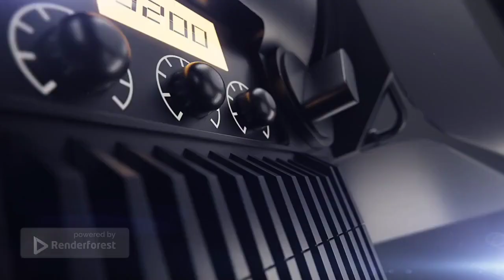ANKSIOZNOST: Kako prepoznati drugu stranu (reaguj odmah)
U ovoj epizodi Karolina je podelila svoju priču kako je izgubila prijatlja, kako nije prepoznala znake druge strane anskioznosti.

Sa druge strane sam ja kao terapeut i osoba koja ima lično iskustvo doprineo da se ovi znaci prepoznaju ranije i reaguje ranije.

Karolinina i moja misija jeste da ovaj video dopre do što više ljudi, pogotovo do onih koji treba čuju ovo.

Uživajte u epizodi, ukoliko želite da podržite moj rad, bilo bi lepo da se prijavite na kanal, lajkujete ovaj video i naravno ostavite komentar.

SAGOVORNICA: Karolina Tatar

TERAPEUT I COACH : Aleksandar Simić